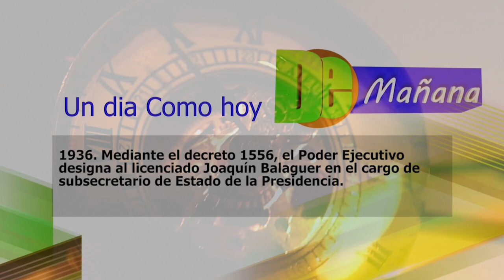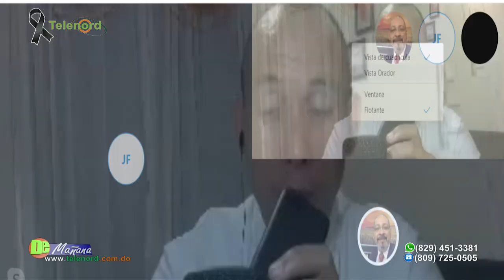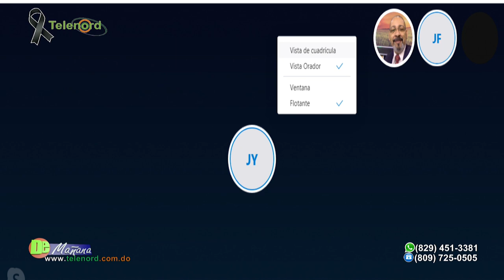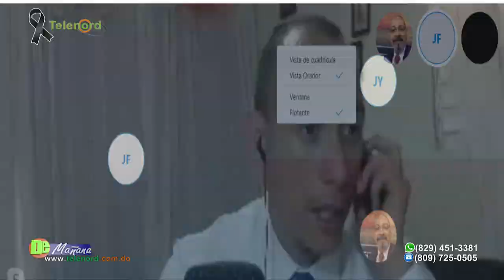De Mañana Lunes 30- 03- 2020